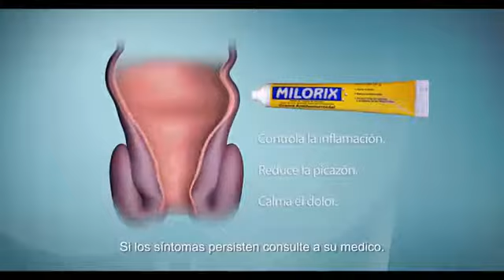MILORIX de todo comerciales